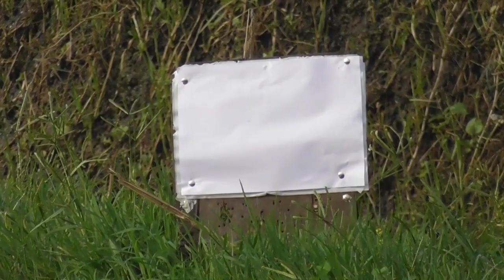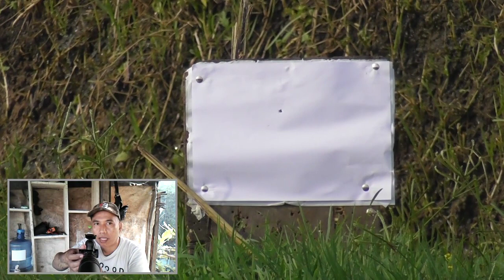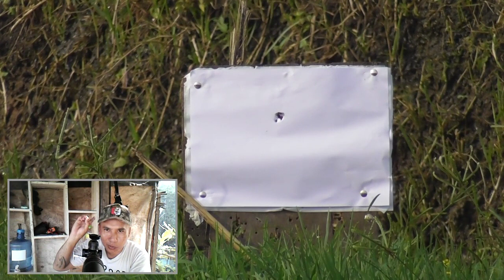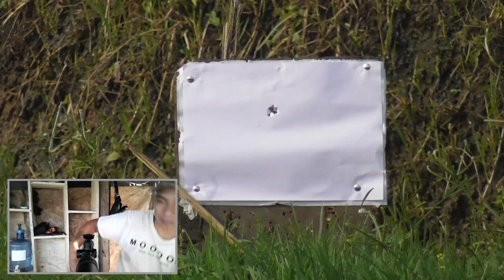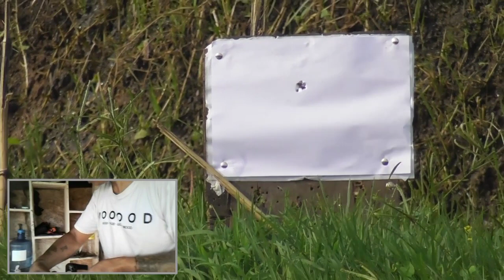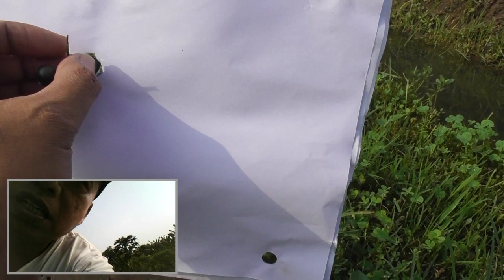test akurasi predator tactical nagarunting spek hunting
mohon maaf video yang kemaren di hapus karena kwalitas video kurang bagus🙏🙏🙏